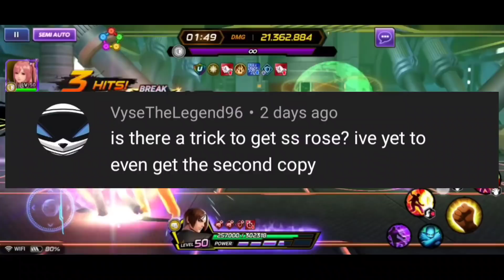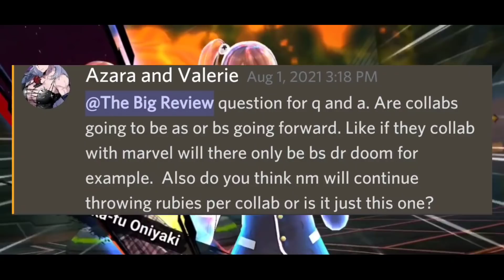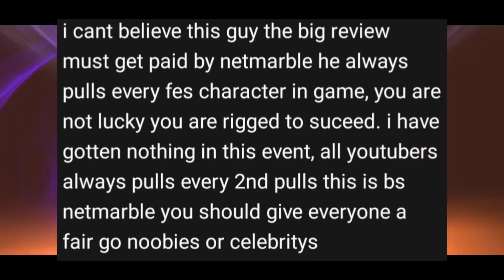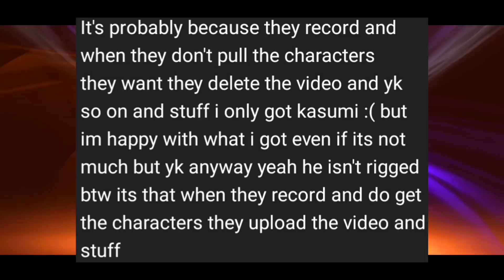Weekly Subscriber Q&A: All DoA Everything - Answering Your Questions and Comments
What's going on you guys, and welcome back to another King of Fighters Allstar video! In today's video we will be answering and responding to your comments and questions in our Weekly Subscriber Q&A. We have a wide variety of subjects this week, so let's get into it...
LINKS/CREDITS

DOA6 Collab Dominates Guild Raid Omega Rugal: Easy 1 Key Using Full DoA6 Team, SS Marie Rose Shines

Dead or Alive 6 X The King of Fighters Allstar Collaboration Volume 2 Summon Special - KoF Allstar

KoF AS News Round - Up: Dead or Alive Volume 2 Coming TONIGHT! Are The New DoA6 Passes Worth It?

Dead or Alive 6 X The King of Fighters Allstar Collaboration (Short) Summon Session - KoF Allstar

KoF AS News Round - Up: 2,000 Free Ruby Code, First Look at Dead or Alive 6 Collaboration, and MORE!

New Kim & Goro 3PG and Option Cards: How Good Are They? - The King of Fighters Allstar

KOF AS News Round - Up: Kim & Goro 3PG and Option Cards Coming TODAY - The King of Fighters Allstar

KOF AS News Round - Up: New Events + Events Going Away, Don't Miss Out! - King of Fighters Allstar

Saturday Chat & Chill: Do I Think the Game is Dying? (Spoiler - Nope)| The King of Fighters Allstar

NESTS Behind the Veil Set: Spotlight and Overall Thoughts - How Does It Stack Up? - KoF Allstar